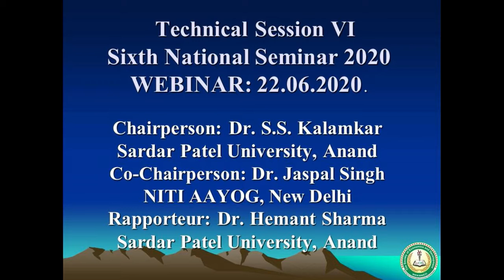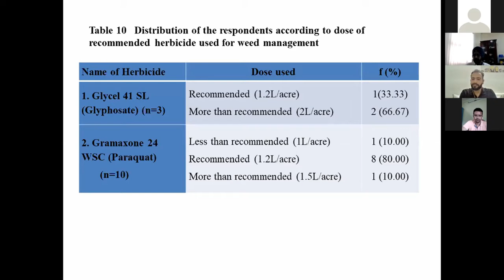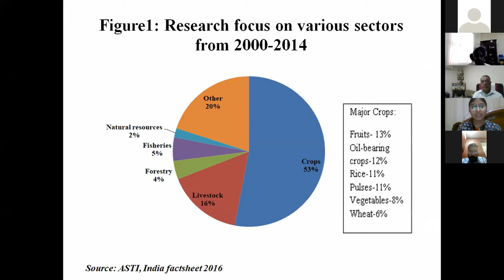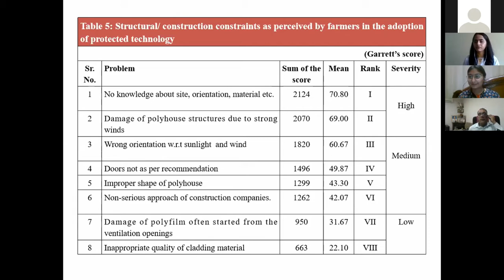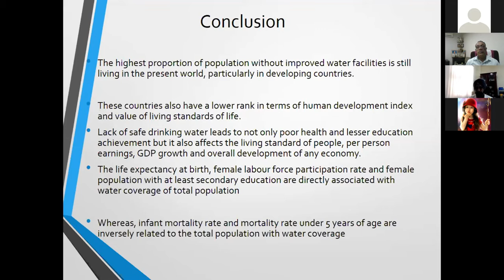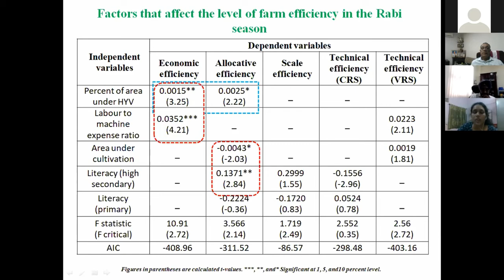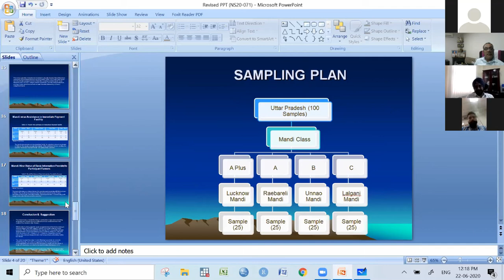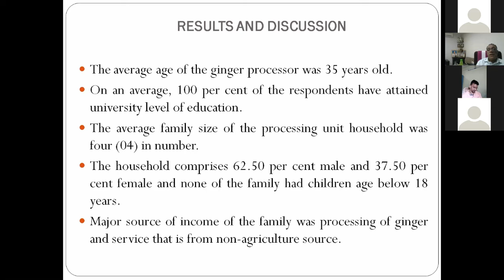Technical Session IV: Sixth National Seminar 2020 (WEBINAR): 22.06.2020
Technical Session VI: Sixth National Seminar 2020 (WEBINAR) Chaired by Dr. S,S, Kalamkar, Sardar Patel Univerity, Ananad organized on ZOOM on 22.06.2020